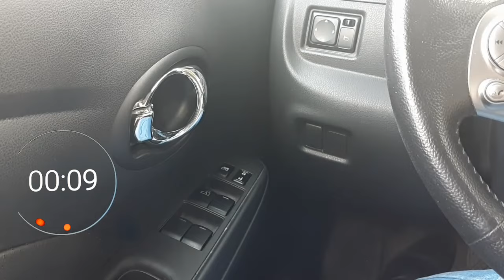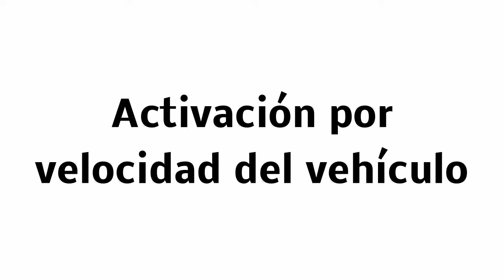¿Cómo funcionan los seguros eléctricos? | Anti-relock time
Las diferentes funciones que activan y desactivan los seguros eléctricos